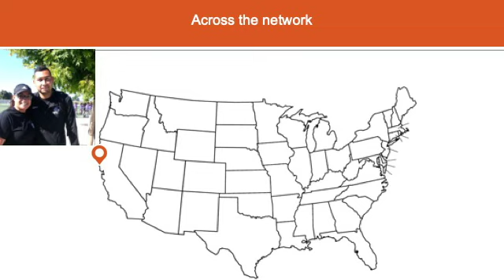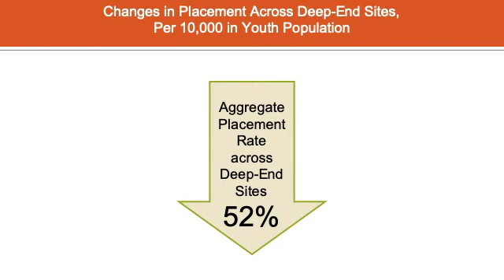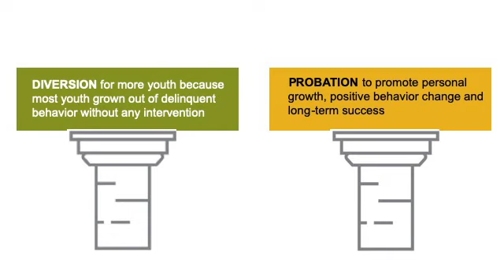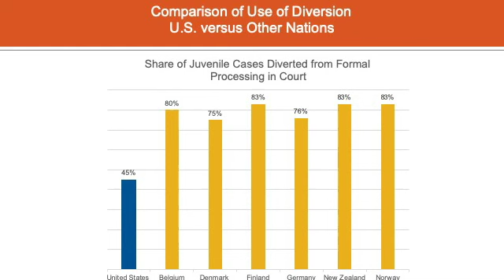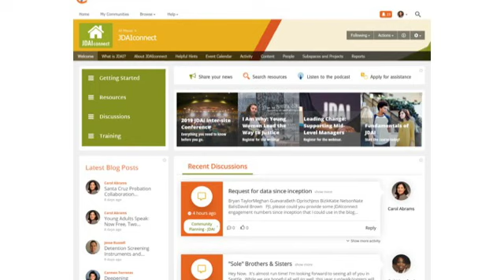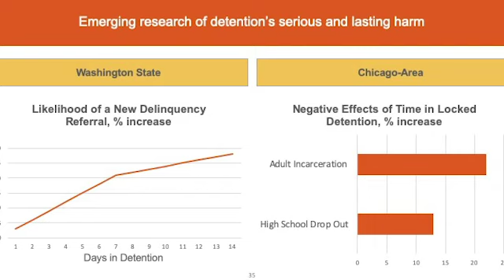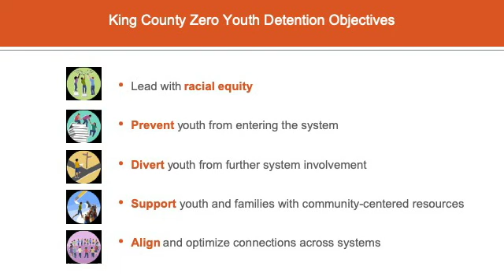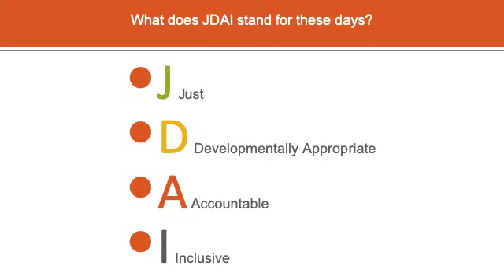The State of JDAI in 2019 with the Casey Foundation's Nate Balis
Nate Balis, director of the Annie E. Casey Foundation's Juvenile Justice Strategy Group, delivers his "State of JDAI®" during the 2019 JDAI Inter-Site Conference.

Held in October 2019 in Seattle, Washington, the conference hosted more than 800 juvenile justice practitioners and policymakers from across the country.

Join a free online community of juvenile justice reformers and experts